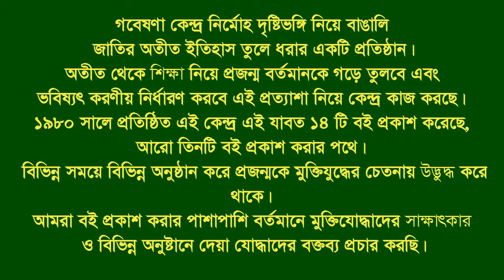Interview of Amrit । Fatikchhari । CTG । martyr Family.